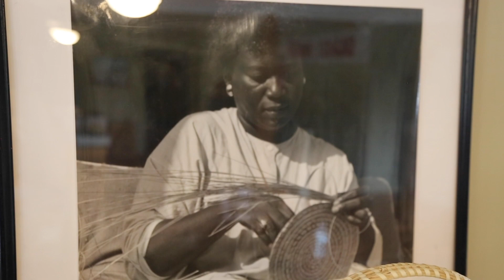Mary Jackson: 2018 American Craft Council Fellow